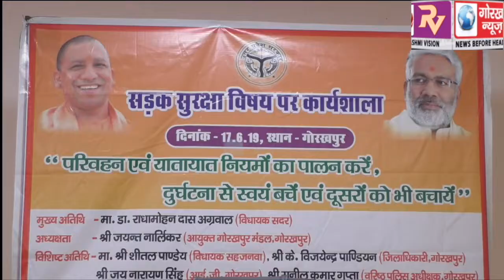सड़क सुरक्षा सप्ताह के अंतर्गत सड़क सुरक्षा विषय पर आयोजित हुई कार्यशाला, वक्तताओं ने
सड़क सुरक्षा सप्ताह के अंतर्गत सड़क सुरक्षा विषय पर आयोजित हुई कार्यशाला, वक्तताओं ने कहा छोटी सी सावधानी से बच सकती है बड़ी दुर्घटना, करें  ट्रैफिक नियमों  का पालन,पहने हेलमेट लगाए सीट बेल्ट